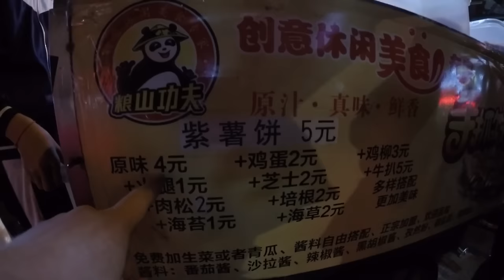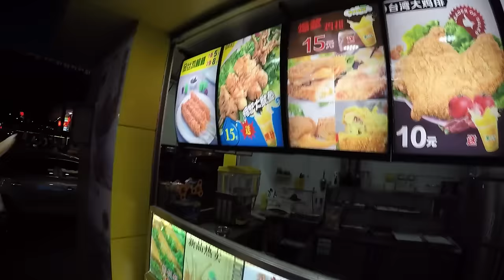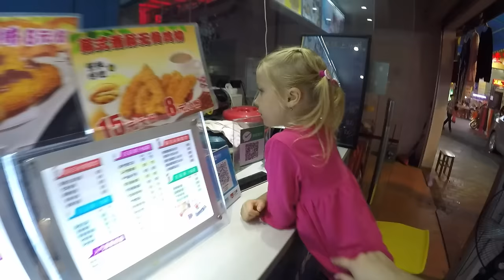Уличная еда в Китае # 1 Пробуем вкусную еду с детьми. Гуанчжоу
Уличная еда в Китае # 1 Пробуем вкусную еду с детьми. Гуанчжоу►СМОТРИТЕ ВИДЕО!